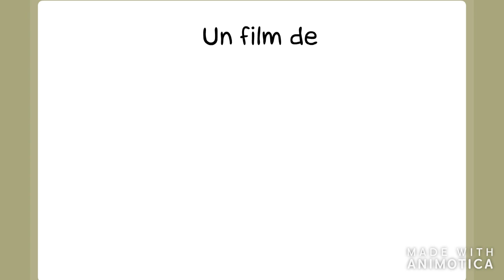Nous, Thomas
TW SUICIDE

~ Nous, Thomas ~ by minilink posté le 13/05/2014.

Thomas est un jeune garçon atteind d'un trouble de la personnalité multiple. Perturbé, sa vie bat aussi vite que son coeur, jusqu'au jour ou les vitesses s'intervertissent.